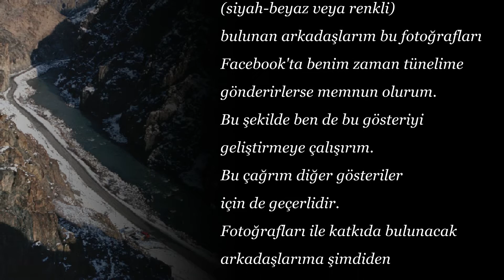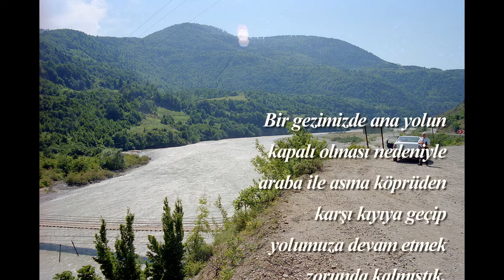Çoruh Nehri Havzası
Çoruh Nehri Havzası'ndan görüntüler